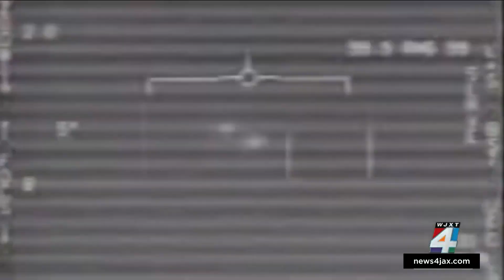NASA launches study of UFOs despite ‘reputational risk’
NASA is launching a study of UFOs as part of a new push toward high-risk, high-impact science.